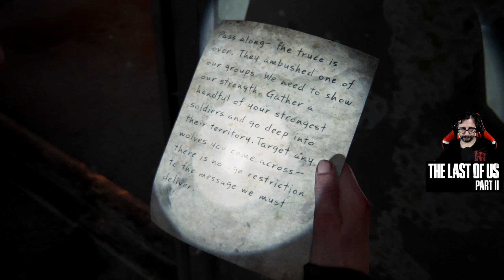The Last of Us Part II #15 | Dublado em Português PT-BR | Abby e Lev contra os Serafitas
Vídeo com gameplay do jogo The Last of Us Part II, que é uma sequência do primeiro The Last of Us (PS3 e PS4)

The Last of Us Part II está dublado e legendado em Português PT-BR
O jogo está disponível exclusivamente para Playstation 4

AVISO: Este vídeo não é patrocinado ou endossado pela Sony Interactive Entertainment LLC e não se trata de um vídeo oficial.
Todo e qualquer conteúdo audiovisual neste vídeo pertence à Sony Interactive Entertainment LLC, criado e desenvolvido pela Naughty Dog, LLC.

Mesmo não se tratando de um "walkthrough", mas sim um "playthrough", este vídeo contém spoilers. Se você ainda não jogou e pretende jogar sem spoilers, aconselho não assistir (pelo menos até ter jogado).

► Compartilhe, ative as notificações e deixe aquele like

► Compre sua cópia do jogo The Last of Us Parte 2 em mídia física

► TubeBuddy: Extensão que ajuda na configuração e análise de diversos recursos do YouTube
► NerdOrDie: Site onde existem inúmeros efeitos, overlays e transições para OBS